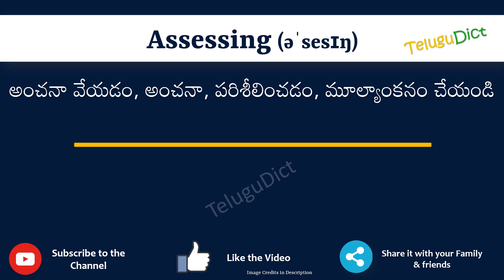Assessing Meaning in Telugu | Assessing in Telugu Dictionary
In this video, we will understand the meaning of Assessing in Telugu and learn the pronunciation of Assessing in Telugu.

 That is, you will understand Assessing meaning in Telugu as well as how to speak Assessing in Telugu,

What is the proper way to speak Assessing in Telugu?

So, Let’s learn the word Assessing in Telugu in just one minute.

Let’s, understands Assessing examples in Telugu

# Assessing తెలుగులో అర్థం
Assessingin తెలుగు